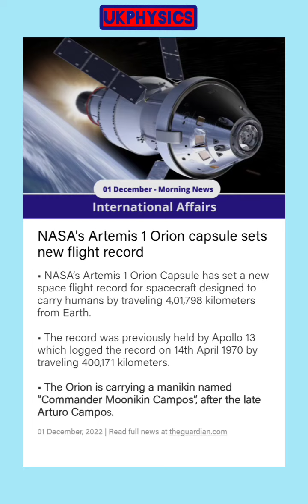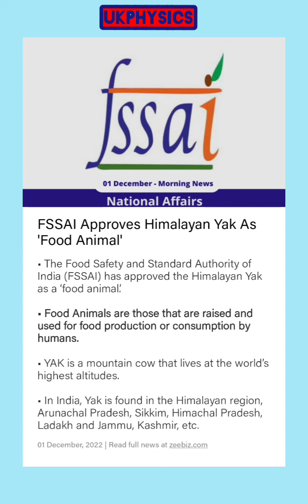1st December top most important morning Current affairs for#Competitive exams